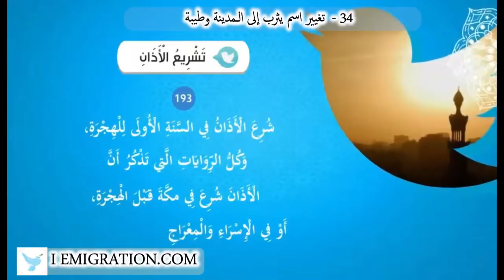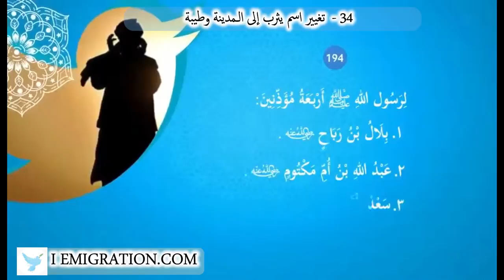34 تغيير اسم يثرب إلى الـمدينة وطيبة